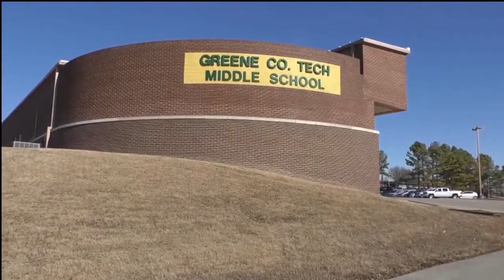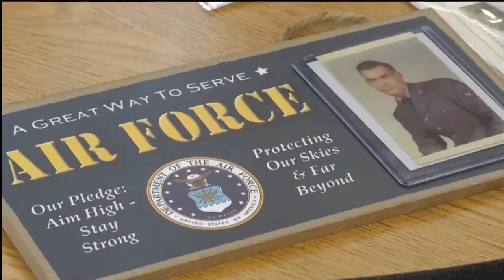Paragould Student Uses Baking Skills to Benefit Vets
12-year-old Kyleigh Boone is using her award-winning skills to provide purple heart veterans with special gifts. The vets are also giving Kyleigh special gifts in return.